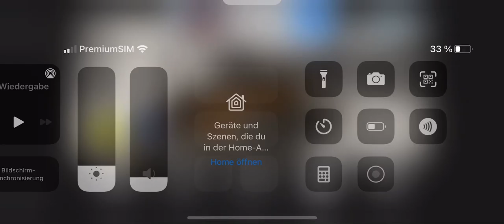BMW E30 M3 BMW E36 M3 BMW Drifting 2 Phone Gameplay